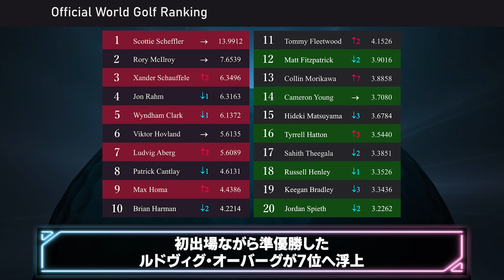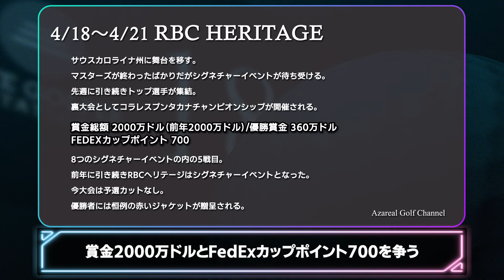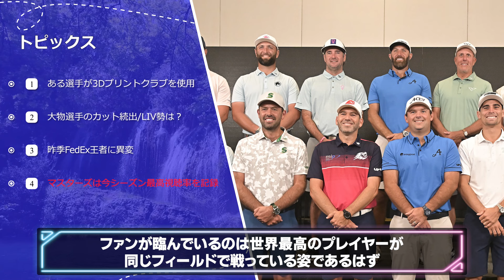【メジャー初戦を制したのは？！】マスターズ2024を徹底分析！次戦はシグネチャーイベント第5戦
絶対王者誕生の瞬間
松山英樹は38位タイ/久常涼は予選落ち

北海道ゴルファーのアゼりあるです！
PGAツアーを中心にゴルフ情報を北海道から発信！
基本的には週3回の配信を行っています。
『火曜日⇒試合結果や次の試合の開幕前情報をたっぷり』
『木曜日（不定期）⇒ニュースやトピックス
『土曜日⇒ゴルフに関わる企画動画や選手紹介動画を配信』その他、ショート動画などを不定期配信。
ゴルフに関わるニュースをわかりやすくまとめています。

0:00 冒頭
0:37 第16戦の振り返り
5:42 最新の世界ランク&FedExカップランキング
7:15 ツアー第17戦の開幕前情報
8:35 開催コース
9:13 注目選手
10:01 ピックアッププレイヤー1人目
11:05 ピックアッププレイヤー2人目
11:43 ピックアッププレイヤー3人目
12:21 ピックアッププレイヤー4人目
13:31 ポイント&トピックス
17:49 パワーランキング&優勝予想